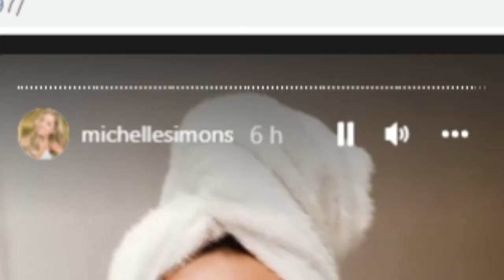LA MORDIDA | 🏢MICHELLE SIMONS CUENTA SECRETOS DE SU VIDA🏢